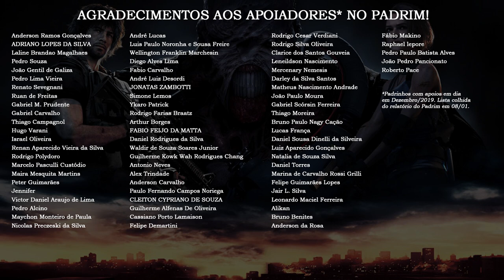Quais as Diferenças entre as Equipes U.B.C.S. e a U.S.S. da Umbrella? 🤔 | DATABASE EXPLICA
Em mais uma edição do Database Explica, aproveitamos o hype de Resident Evil 3 Remake para explicar mais uma dúvida: quais são as diferenças entre as equipes da Umbrella, U.B.C.S. e U.S.S.? Saiba tudo neste vídeo!